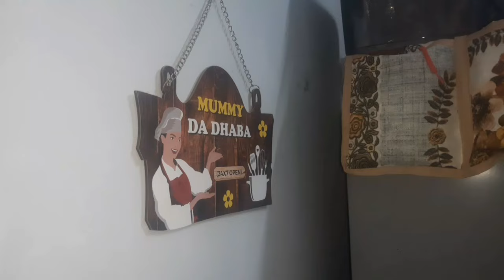Full Day Honest Study Routine 📖 4 a.m. To 10 p.m. | Day 51 🎯 UPSC Aspirant Mom At Age 30